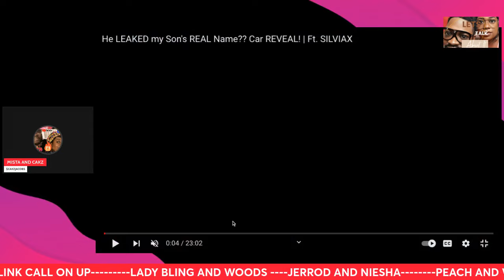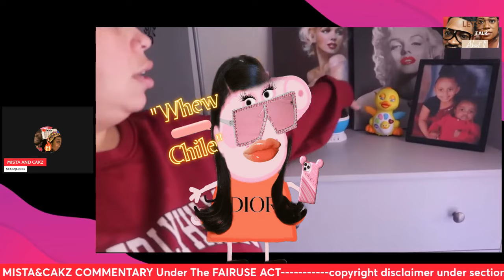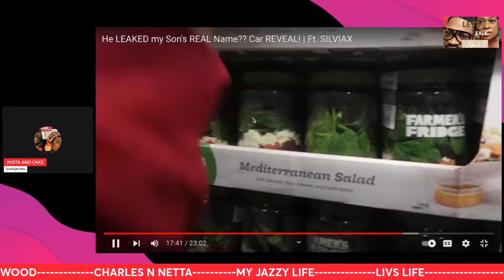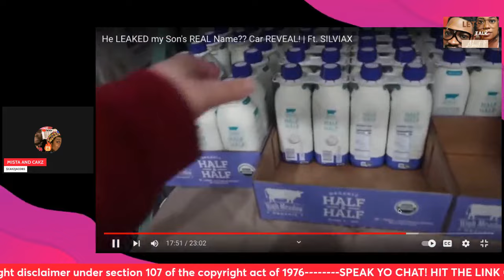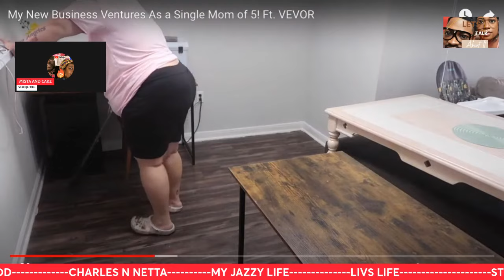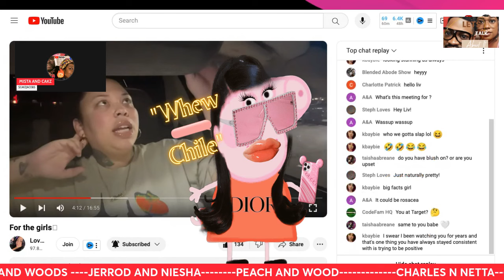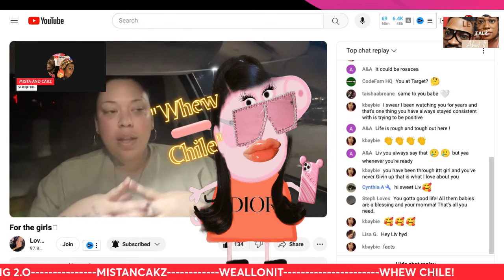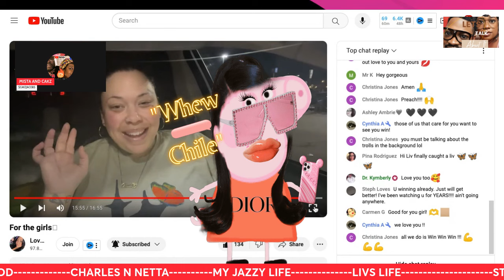LIV'S LIFE BROKE AND BOTHERED BECAUSE BRANDON....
DID YOU SEE THIS MESS!!?
We appreciate you liking and sharing, myjazzylife subscribe for more reaction videos like this. livslife jerrod full video on her channel Copyright Disclaimer under section 107 of the Copyright Act of 1976, allowance is made for “fair use” for purposes such as criticism, comment, news reporting, teaching, scholarship, education and research.